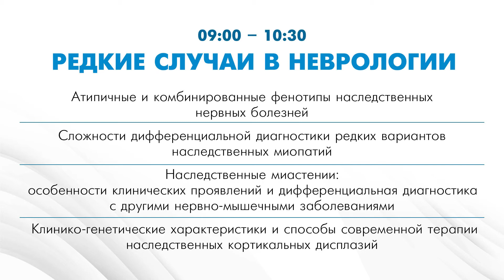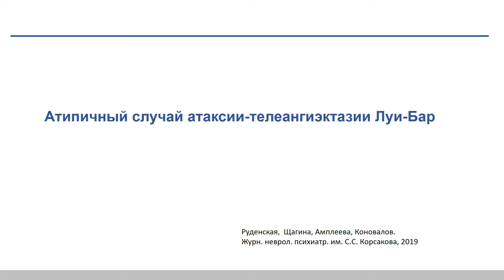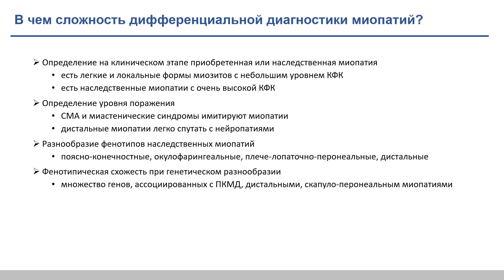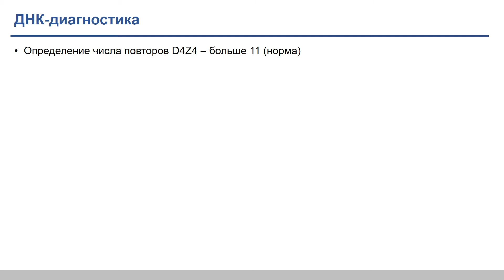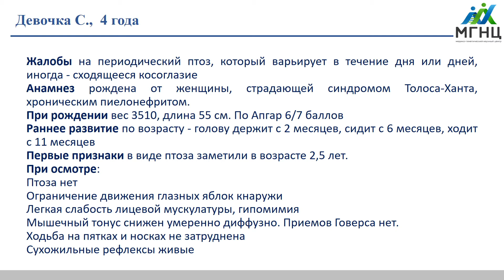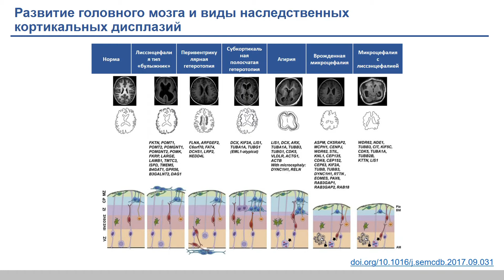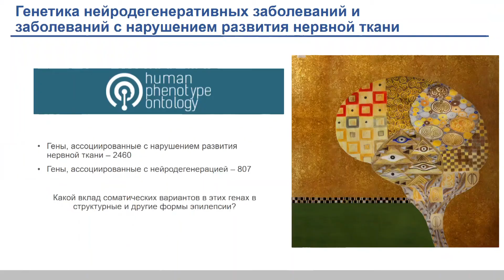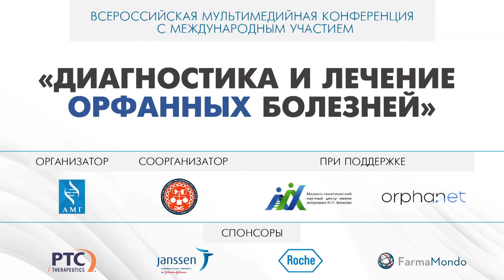Итоги конференции "Диагностика и лечение орфанных болезней"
"Диагностика и лечение орфанных болезней", секция «редкие случаи в неврологии»